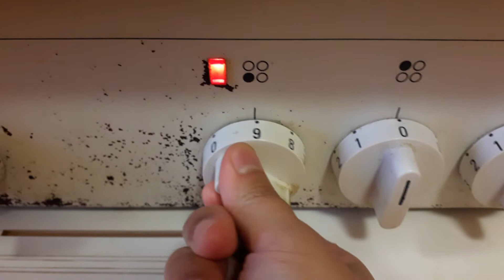AYAM BAWANG SAMBEL IJO SUPER EASY PEASY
Halo shobat rebahan,

Ini adalah resep simple dari aku, cocok buat kalian yang ga pingin masak terlalu rempong. Hehehe.

RESEP AYAM:
- Paha / sayap ayam
- Bawang putih bubuk
- Bawang bombay kering (bisa di skip)
- Lada hitam bubuk
- Garam

RESEP SAMBAL IJO:
- Cabe Ijo
- Bawang putih bubuk
- Lada hitam bubuk
- Garam dan Gula

SELAMAT MENCOBA!!